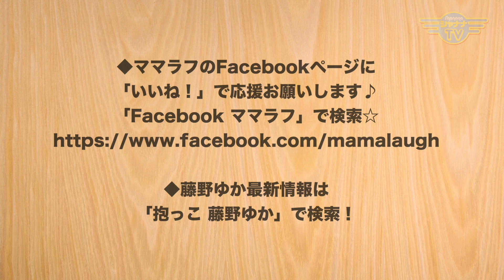DISH// HALL TOUR 2023 "TRIANGLE" 神戸レポ｜2023/07/31｜436ママラフ【シャナナＴＶ】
2023年6月25日に神戸で行われたDISH//のホールツアー♪
なんと、10列目で見ることができました～😆

開催から1ヶ月以上経った今でも興奮冷めやらぬ…。
当日の温度感のままレポしまーす☆

毎回ライブでは必ず唄う曲「愛の導火線」という曲の中のセリフめいた歌詞「止まる気しない」の部分をメンバーの誰が言うか…問題があるそうなのですがl、ゆかさんが参加した神戸では。。。

答えは本編にてー！

《ママラフ！》
◆13:00～／21:30～◆

●番組MC： 抱っこセミナー／子育てとママ起業支援for-mom
　藤野 ゆか
‹カンタン動画編集講座›

I‹nstagram›
「 ゆか｜アラカンでもサクッとスマホ動画編集」

●サポート： ジョイフルネスアカデミー主宰
　大蔵 ケイ

「大蔵ケイのジョイフルネス☆ジャーニー」

mama_436_202307_5w